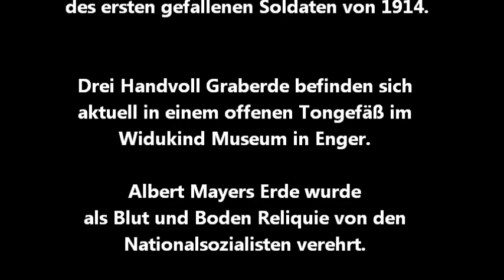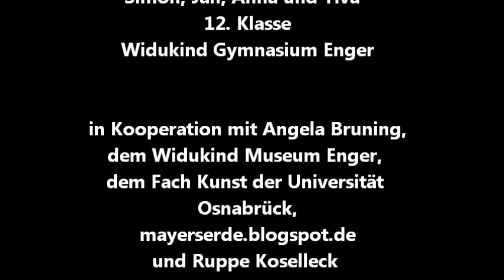Er ist gefallen - wir finden gefallen. - Mayers Holi Teil 2 -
Diese Videoproduktion erschien anläßlich der Ausstellung WELTKULTURERDE. In dieser Ausstellung arbeiteten Schülerinnnen und Schüler über ein Museumstück im örtlichen Widukind Museum: der Graberde von Albert Mayer. Er fiel am 2. August 1914 auf einem Patrouillienritt in Frankreich und tötete zuvor Jules Andre Peugeot. Die beiden gelten als die ersten deutschen und französichen Gefallenen des Weltkrieges von 1914. Millionen sollten ihnen folgen.
Die Arbeiten verweisen auf die enorme zeitliche und inhaltliche Distanz zu "heiligen" Graberden und kultischen Gedenkkonzepten von 1937ff. Ihr künstlerischer und freier Umgang beschreibt. In ihrem Titel ER IST GEFALLEN - WIR FINDEN GEFALLEN umschreiben die Schülerinnen und Schüler den ehemaligen Zweck der Graberde - der Förderung einer heiligen Opferbereitschaft im Sinne der Blut und Boden Ideologie - das Opfer als Vorbild für kommende Kriege. Man sollte an dem Gefallenen gefallen finden, um selber fallen zu können, wollen oder sollen.
Ihre ebenso radikaler wie vergnüglicher Umgang verweist auf einen Abgrund von Wort und Bedeutung von GEFALLEN.

Das Mayer Holi fand am Freitag, den 13. Dezember 2013 um 13:30 Uhr am Widukind Gymnasium in Enger statt.
Im Projekt MAYERS ERDE untersuchen Schülerinnen und Schüler des
Widukind Gymnasium die ästhetischen Qualitäten von Erde und Farbe im
Kontext des Kultes um die Graberde des ersten gefallenen Soldaten von 1914.
Drei Handvoll Graberde befinden sich aktuell in einem offenen Tongefäß im
Widukind Museum in Enger.
Albert Mayers Erde wurde als Blut und Boden Reliquie von den Nationalsozialisten verehrt. Seine "heilige" Erde diente der Verherrlichung und sollte die Opferbereitschaft der Jugend für den bereits geplanten nächsten Krieg fördern.
In ihrem Projekt - Er ist gefallen - Wir finden gefallen - wandeln die Schülerinnen und Schüler ein paar Handvoll Erde in eine bunte "Holi Gulal" Mischung für ein Farbenfest.

Der Bezug zu Opferbereitschaft und dem fernen Gefallenen ist weitläufig,  achselzuckend und verweist auf eine böse Ironie zur Verwendungsgeschichte der
Graberde des ersten deutschen Opfers von 1914.
(Es handelt sich bei der verwendeten Erd-Farb-Mischung nicht um die historische
Graberde von Albert Mayer. Untersucht wurde in dem Projekt der reale aktuelle Bezug zu historischen Ereignissen aus hundertjährigen Vergangenheiten.)
Konzept, Film und Idee von Lara, Jacqueline, Sandra, Simon, Jan, Anna und Ylva
12. Klasse, Widukind Gymnasium Enger
in Kooperation mit Angela Bruning, dem Widukind Museum Enger,
dem Fach Kunst der Universität Osnabrück,mayerserde.blogspot.de
und Ruppe Koselleck

ruppe prod. 2013